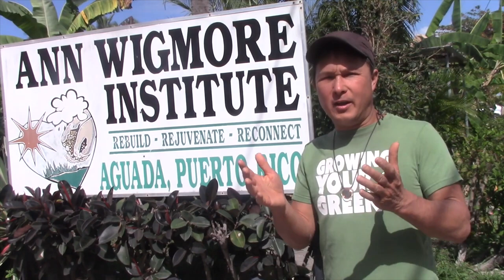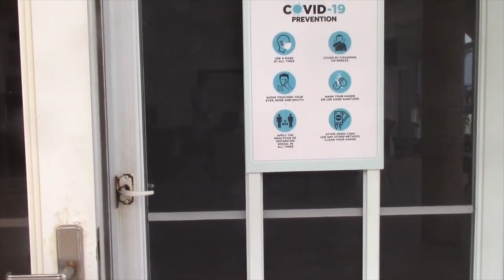Where I Go on Vacation to Lose Weight with NO Strenuous Exercise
shares with you where he goes on vacation in the Caribbean to lose weight and detoxify.

In this episode, you will learn more about the Ann Wigmore institute located in Puerto Rico which has been operating since 1990 to help people lose weight, detoxify, and get nourished with the living foods lifestyle.   You will learn how you can lose weight without surgery and keep the weight off.

John will show you around the Ann Wigmore Institute and share what you will be doing during your stay in beautiful Rincon, Puerto Rico, USA.

You will discover why the Ann Wigmore Living Food Lifestyle works to help you shed those extra pounds, and how the education can help you keep the excess weight off for good.

You will learn about the low-impact exercise you will be doing, and learn about the food you will be eating that on average helps people lose 10+ pounds in a week or two.

You will hear from Senior Instructor, Kaelash Neels on how much weight is typically lost at the Ann Wigmore institute and how you can monitor your weight during your stay.

Finally, You will hear from Carolyn Marin the director of the Ann Wigmore institute on how you will lose weight, keep it off, and how your stay will help you gain health.

Jump to the following parts of this episode:
0:00 Episode Starts
01:20 You will learn how to live healthier
02:18 They Grow Some of their food
03:21 You are on the beach
03:46 Morning Yoga
04:10 Easy Rebounding to Detoxify
04:44 Walking on the Beach for Excercise
05:20 What you will be eating to Lose Weight
07:32 You will have classes to learn how to live healthfully
08:02 Interview with Kaelash Neels, Senior Instructor
08:44 How much weight do people normally use?
10:22 Will you gain weight once you go back home?
11:30 Do you need to work out to lose weight?
13:12 Interview with Carolyn Marin Director of Ann Wigmore
13:27 Why would someone want to Come to Ann Wigmore Institute?
15:09 Will people will be satisfied with the food?
16:45 What kind of food can people expect to eat?
18:58 How you can contact Ann Wigmore Institute

After watching this episode you will learn more about the Ann Wigmore Institute in Puerto Rico and how you can lose 10 pounds in a week or two during your stay in the Caribbean.